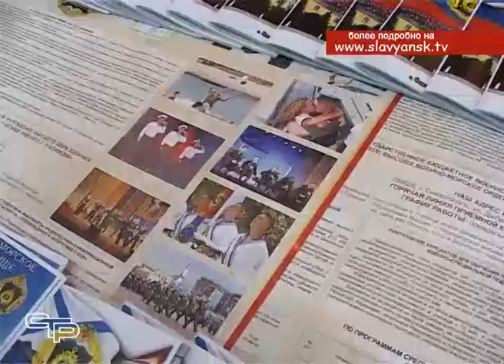Курсанты Нахимовского военно морского училища приехали в Славянск на Кубани